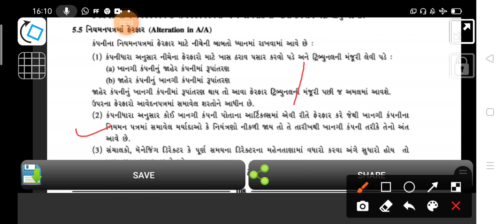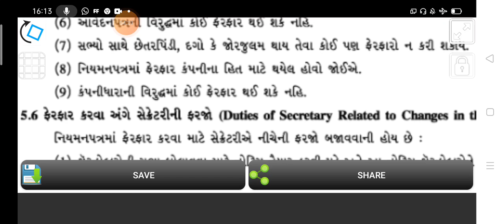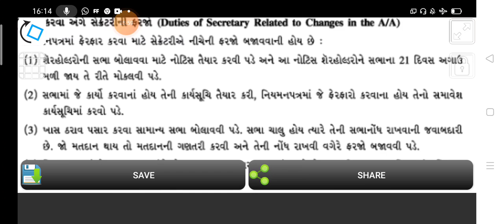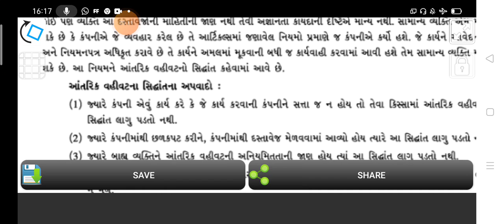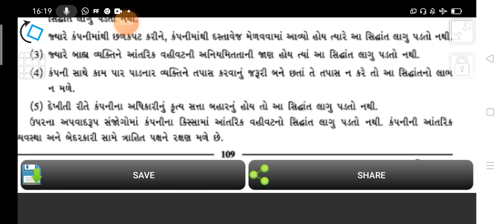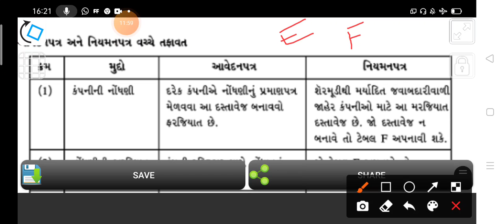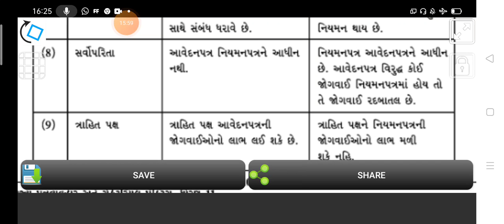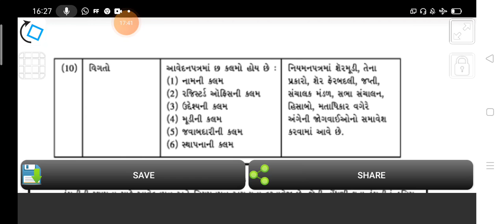S. P. વિભાગ 2 પ્રકરણ 5 નિયમનપત્ર